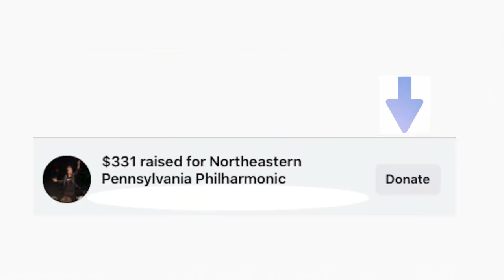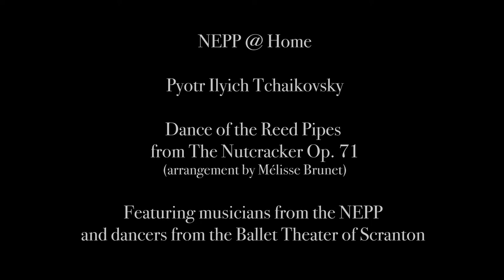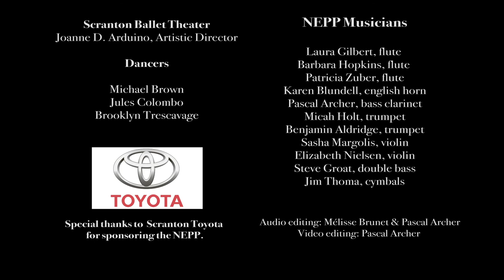NEPP @ Home: Dance of the Reed Pipes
The NEPA Philharmonic and the Ballet Theater of Scranton are excited to celebrate Giving Tuesday by launching a very special video project.

Every Monday in the month of December, we will post a video of a dances from the famous Nutcracker Ballet featuring our orchestra musicians and dancers from the Ballet Company. We hope this first video will inspire you to celebrate GivingTuesday with us and donate to the Philharmonic. Our goal is to raise $20,000 by December 31st and we know with your help, we can achieve this goal!

NEPP Musicians

Laura Gilbert, flute
Barbara Hopkins, flute
Patricia Zuber, flute
Sasha Margolis, violin
Elizabeth Nielsen, violin
Stephen Groat, bass
Micah Holt, trumpet
Ben Aldridge, trumpet
Karen Blundell, english horn
Pascal Archer, bass clarinet
Jim Thoma, cymbals

Dancers

Michael Brown
Jules Columbo
Brooklyn Trescavage